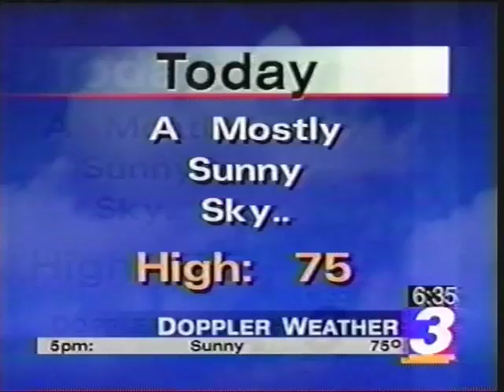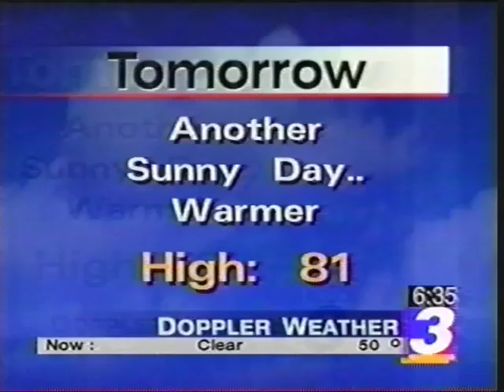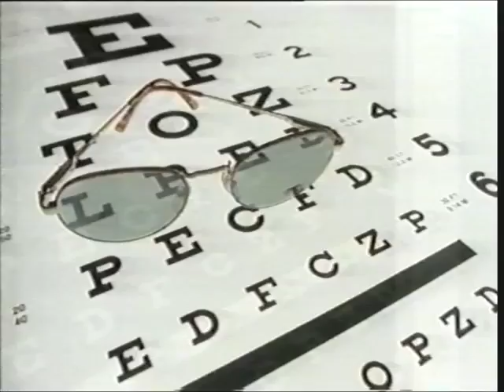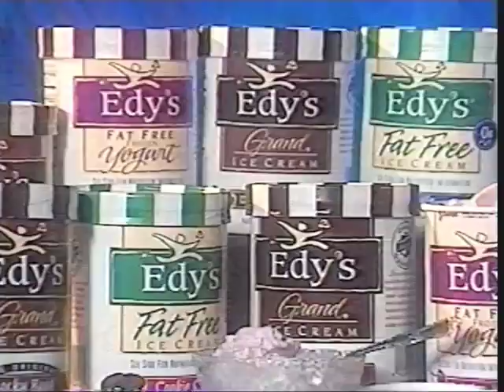WKYC Today in Cleveland almost entire episode 6/9/1997